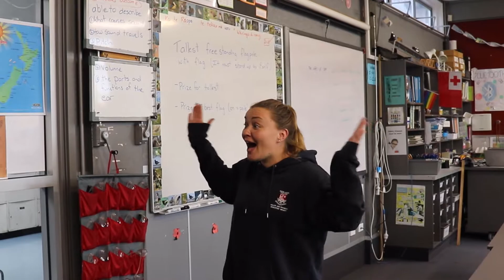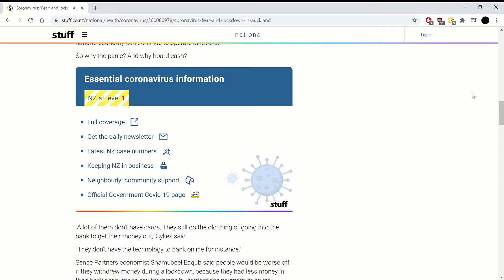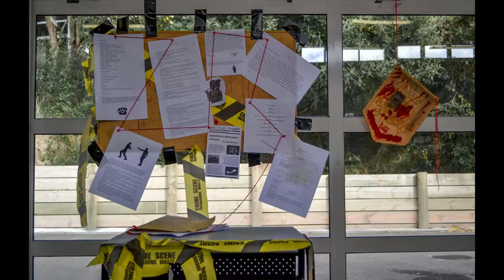2020 Yr 9-10 highlights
A recap/highlights video of 2020 from the Junior school.